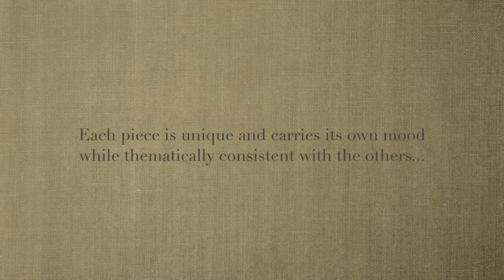Cool Art Time Lapse of Clouds with oil on canvas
This is another video production showing the development of five consistently themed oil paintings from TSEaton Fine Art Studio